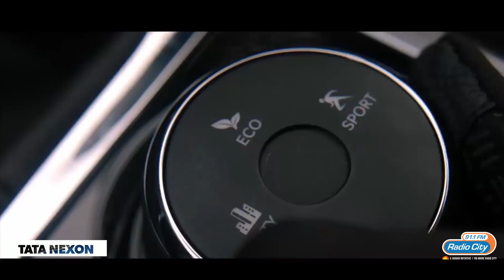Sharan started his career as Auto Driver | Radio City Star Express With RJ Nethra | Tata Nexon